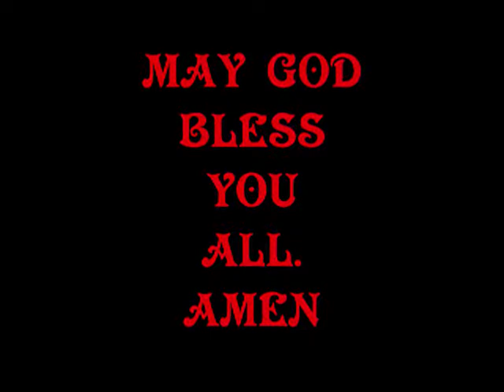UIPO KHOIBU JMU RAANG KOUKALOI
Uipo ( Khoibu ) JMU Raang Koukaloi. Artist: Ambika Hongsha.
( KHOIBU  GLOBAL  CHANNEL ) U.S.A.